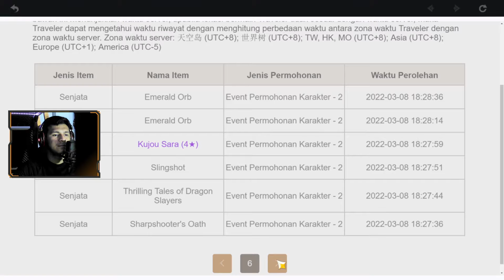900 PRIMOGEM + GACHAA!!! UPDATE 2.6 & NYOBAIN AYATO + GACHA TIPIS - GENSHIN IMPACT INDONESIA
Divideo kali ini update 2.6 udah ready, jika kalian blm nyobain silahkan nonton video ini, karna di update 2.6 ini sangat epis dan banyak keseruan baru
semoga kalian enjoy menonton video saya

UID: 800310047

[Link Build Genshin impact]
[Donasi]:
Barangkali ada yang mau Support Donasi
Gopay/Ovo/Dana:
untuk kalian yang mau bertanya tentang genshin impact atau yang lainya bisa mampir ke dicord ane
link discord
[Discussion Categories]:
Gaming - Genshin Impact

[Emulator]:
blue stack